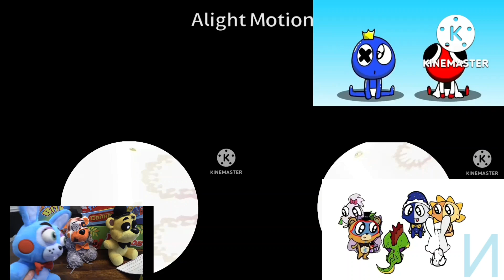Preview 2 Minions V2 Render Pack Collection Extended ^8